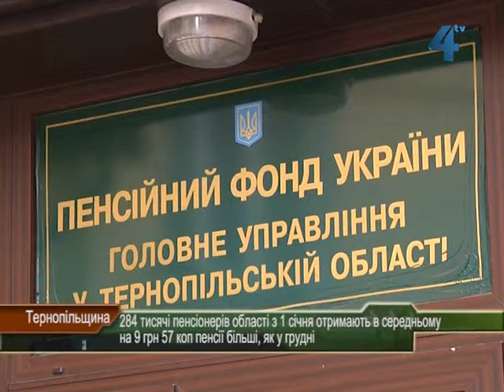З 4 січня пенсію збільшать в середньому на 9 гривень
В середньому на 9 гривень 57 копійок пенсію більшу порівняно із груднем минулого року вже від завтра - 4 січня - почнуть отримувати пенсіонери Тернопільщини. Такий перерахунок Пенсійний фонд України зробив відповідно до закону "Про державний бюджет" на цей рік, де передбачено зростання з першого січня 2013 року, зокрема, і прожиткового мінімуму для непрацездатних осіб на 10 гривень. Мінімальна пенсія в Україні тепер становить 894 гривні, а щодо перерахунку розміру пенсії пенсіонерам, які працюють, то тут є нюанси, кажуть у Пенсійному фонді.